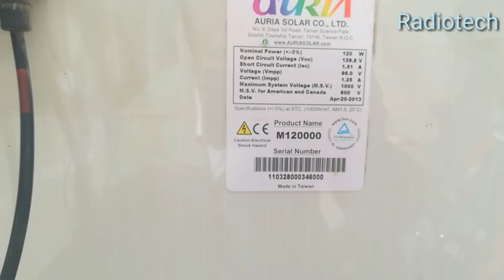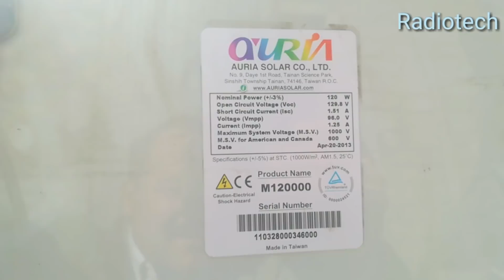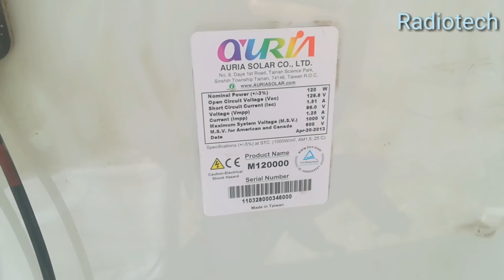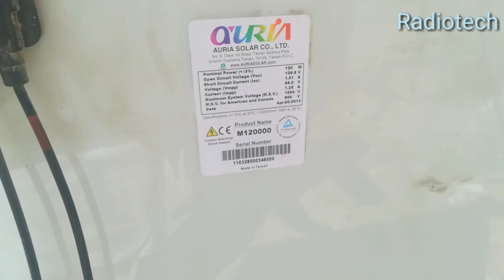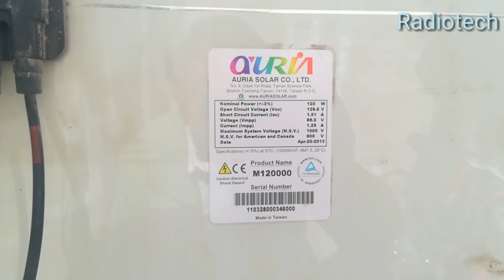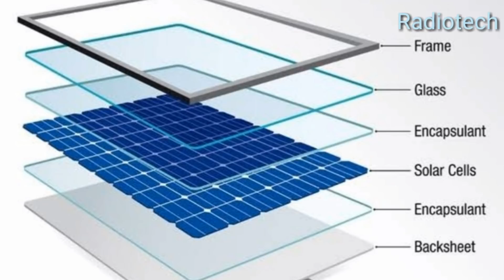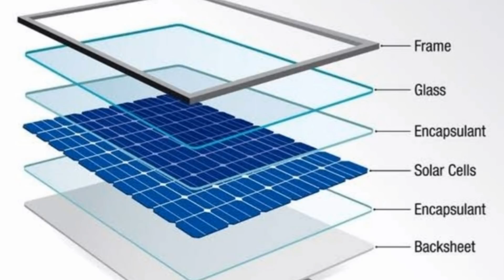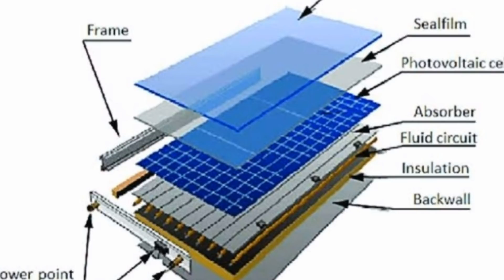Auria Solar Panel Price In Pakistan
This video is about auria soral panels and the merits and demerits of it as well as other A grade, B grade and C grade solar panels available in market. radiotech, solarPanel.

How to make a 12 volts dc heater

How to make a 12 volt dc heater